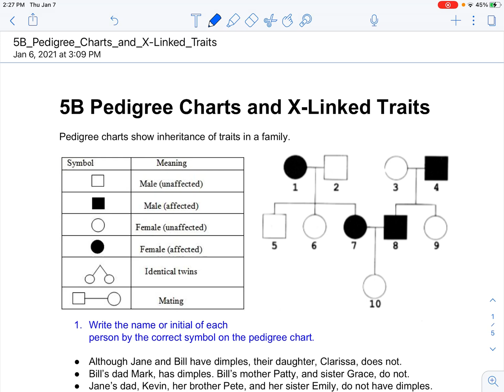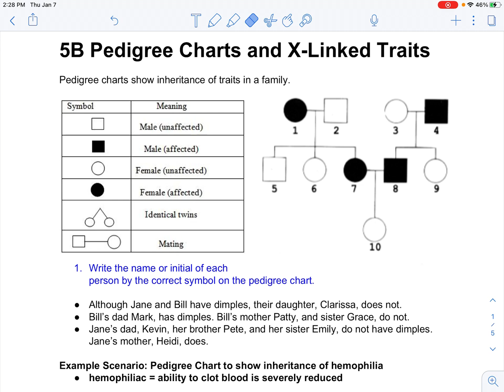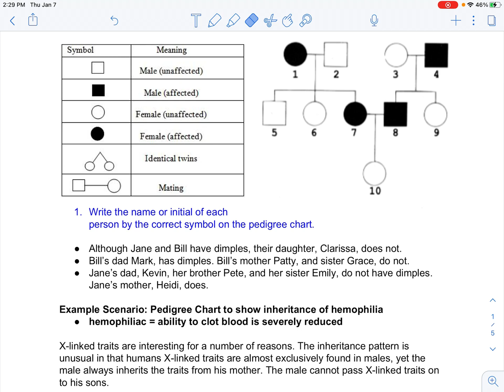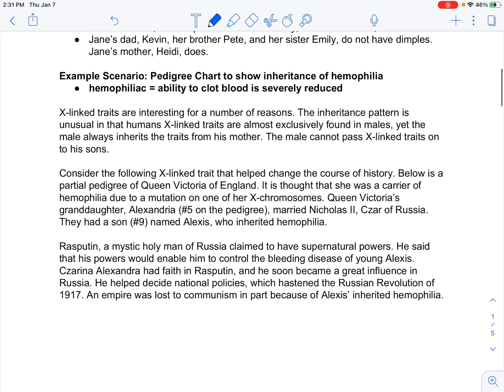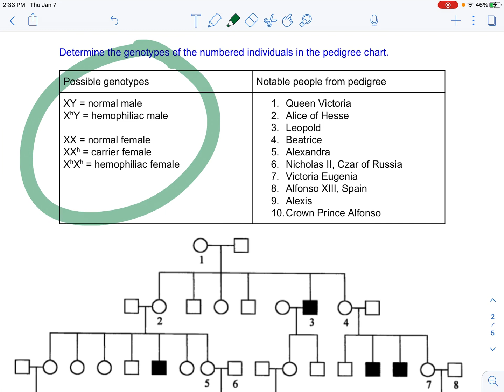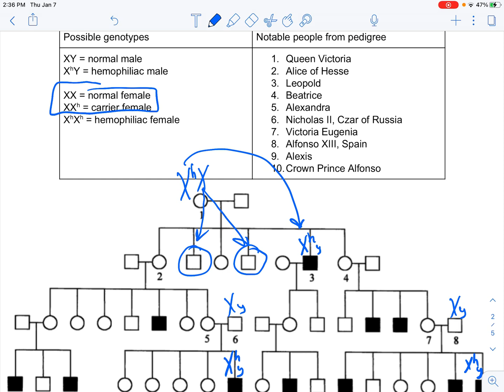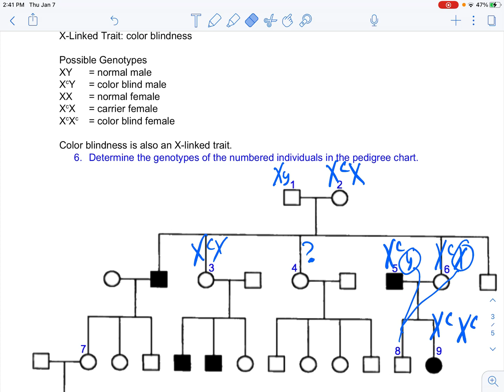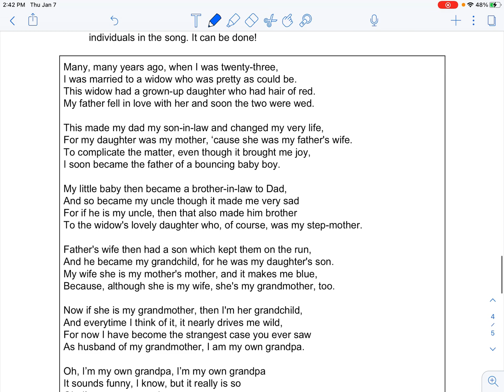Pedigree Charts and X Linked Traits 1